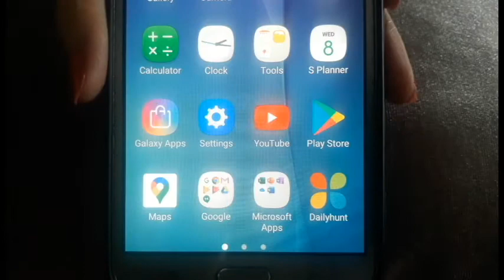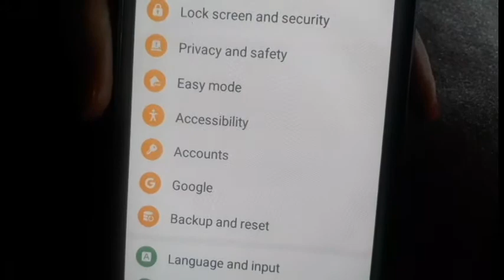3 Tricks for Android phone # Increase Mobile Speed # Hang Problem /More Data Usage /Unwanted Ads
Hi Everyone
 3 Tricks for Android phone # Increase Mobile Speed # Hang Problem # More Data Usage # Unwanted Ads

 I am Ritika. Welcome to my You Tube Channel.Some common probles we are facing with smartphone Like Hanging,Slow speed, Unwanted ads etc. Three Setting to solve many problems in your smartphone. So here you will find the solution of these problems.

Hope you like it friends.